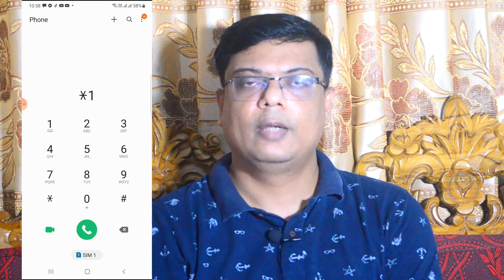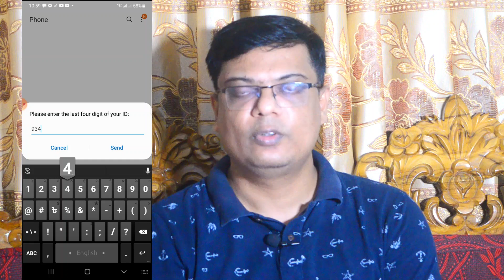এন আই ডি ছাড়াই মোবাইলের সিম কেনা যাবে | আপনার নামে কয়টি সিম নিবন্ধিত আছে | BTRC SIM REGISTRATION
এনআইডি ছাড়াই মোবাইলের সিম কেনা যাবে ২টি | আপনার নামে কয়টি সিম নিবন্ধিত আছে |SIM Card Registration
এখন থেকে জাতীয় পরিচয়পত্র (এনআইডি) ছাড়াই যেকোনো গ্রাহক দুটি সিম কার্ড কিনতে পারবেন। সেজন্য মোবাইল ফোন ব্যবহারকারীর পাসপোর্ট, ড্রাইভিং লাইসেন্স অথবা জন্ম নিবন্ধন সনদ প্রয়োজন হবে। এই সিম কার্ডগুলো ক্রয় পরবর্তী ছয় মাসের মধ্যে মোবাইল অপারেটরের মাধ্যমে জাতীয় পরিচয়পত্রের (এনআইডি) বিপরীতে নিবন্ধন করতে হবে। কোনো যুক্তিসঙ্গত কারণ ছাড়া এনআইডির কপি দিয়ে অপারেটরের কাছ থেকে নিবন্ধন করা না হলে সেগুলো ব্লক করে দেওয়া হতে পারে। সিম কার্ড ব্যবহার করে সংঘটিত অপরাধ দমনের বিষয়ে সম্প্রতি এক বৈঠকে বিটিআরসি এই সিদ্ধান্ত জানায়। বিটিআরসির পূর্ব সিদ্ধান্ত অনুযায়ী একজন গ্রাহক ব্যক্তিগত ব্যবহারের জন্য তার জাতীয় পরিচয়পত্রের (এনআইডি) বিপরীতে সর্বোচ্চ ১৫টি সিম কিনতে পারেন। একইসঙ্গে যাদের এনআইডি বা স্মার্ট এনআইডি নেই, তাদেরকে পাসপোর্ট, ড্রাইভিং লাইসেন্স অথবা জন্ম নিবন্ধন সনদের বিপরীতে সিম কার্ড কেনার অনুমোদন দিয়েছে বিটিআরসি।